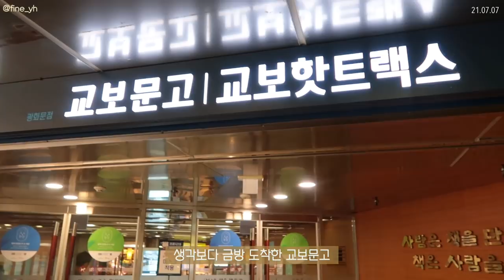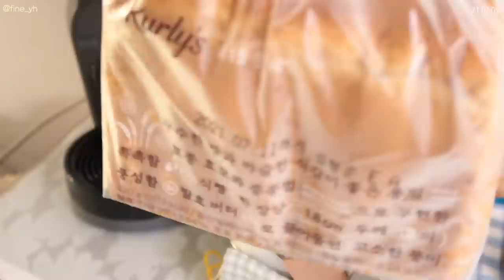SUB)🥪 유지어터의 꿀맛탱 지속가능한 다이어트식단 요리브이로그(연어국수,오리고기 샌드위치,양배추스테이크)mukbang|간헐적단식|food vlog|slow diet|건강식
dudgusdl87

00:16 마켓컬리 언박싱
01:43 블루베리 요거트볼 & 삶은계란
05:27 연어국수
09:21 블루베리 우유 & 망넛이네 찹싸루니
12:31 양배추 스테이크 & 컵누들
16:25 오리고기 샌드위치

엄청 더운 요즘,
저는 주로 간단하게 만들 수 있는 요리를 해요!
오늘 영상에서 보여드리는 레시피는 모두 간단하니까
더워서 아무것도 하기 싫을때 호다닥 만들어서 드셔보세요!
그리고 지난 다이어트 브이로그에서 많은 분들이 따라해주신 오리고기 샌드위치도 또 만들었어요!🥪
제가 만들었지만, 언제 먹어도 맛있는 실패없는 레시피라
여러분들도 꼭 만들어 보셨으면 좋겠어요!
📌Camera
  iphone 11
  canon g7xmark2

📌Me
키 : 166.5cm
최고 몸무게 : 62.8kg
유지 몸무게 : 52.5kg~53kg

믹서기: 키친플라워 레트로 주서 믹서기
알룰로스: 큐원
냉동새우: 비비수산 대사이즈
곤약쌀: 글로델 밥알모양 곤약
나무손잡이그릇: 모던하우스 우들핸들볼M
흰색 후라이팬: 베카블랑(무상제공)